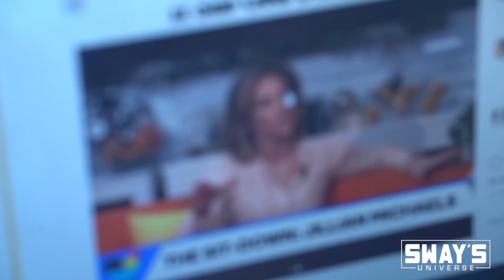TJ Miller Talks New Horror Thriller Film, 'Underwater' | SWAY’S UNIVERSE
The funny and talented TJ Miller joined us on Sway in the Morning to promote his new movie, 'Underwater,' in theaters today -- a horror thriller film about mysterious creatures terrorizing crew members aboard a research station located seven miles below the surface of the ocean.

While in-studio, he chimed in on our Celebrity Wire, moving to New York from LA for love and being on top of his game.